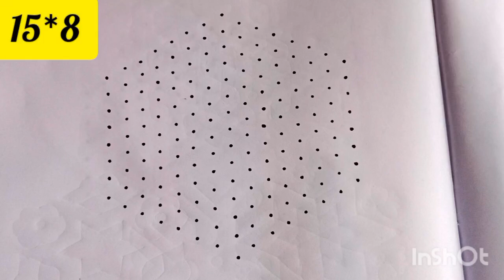15*8 middle dots beautiful rangoli|| Big Rangoli||latest rangoli||kolam|| muggulu||dot rangoli